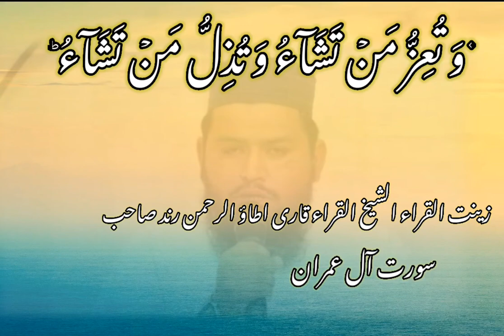Beautiful Recitation Qari Atta Ur Rehman Surah Al Imran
Beautiful Recitation
Qari Atta Ur Rehman
QariAttaUrRehman